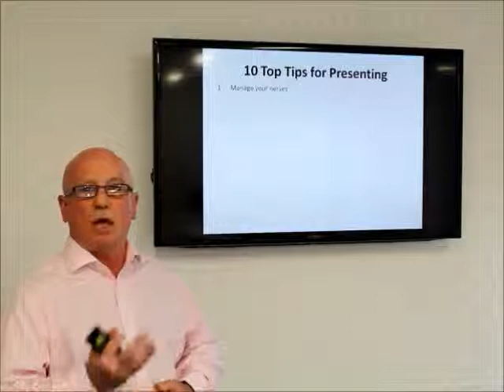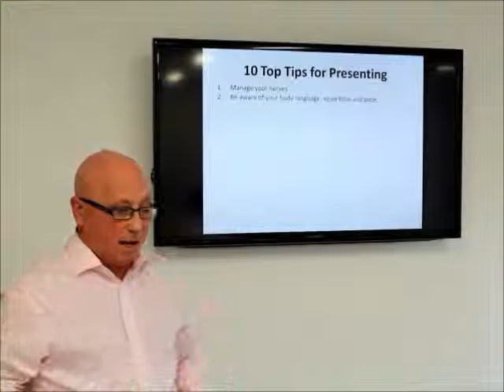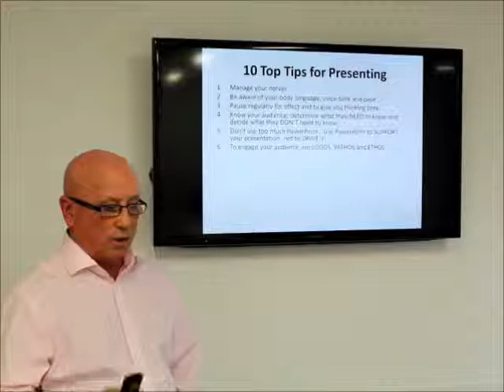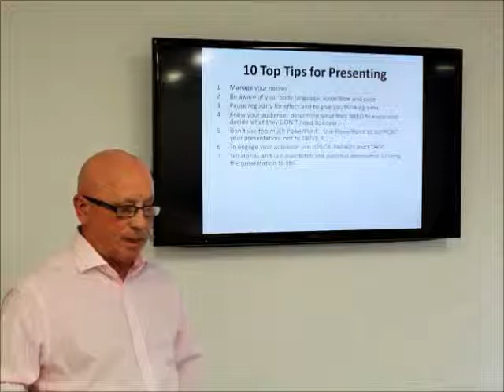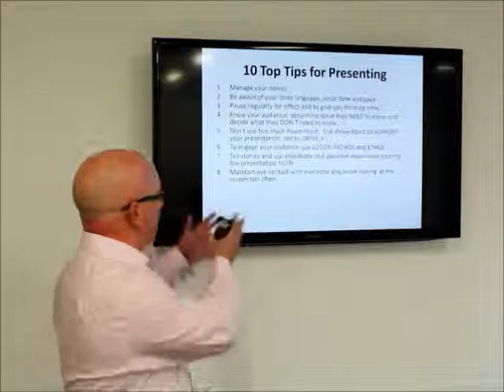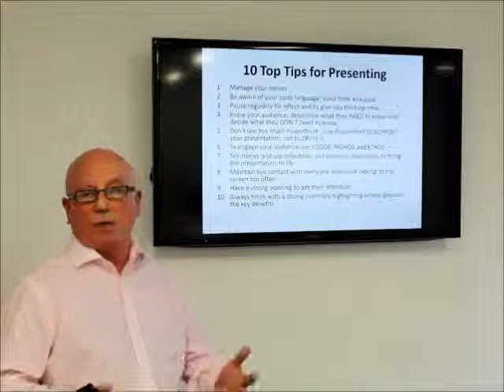Top Ten Tips for Presenting by IIR Management Development's John Alexander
Watch IIR MD's experienced trainer John Alexander, talk you through top ten tips for presenting that will help you hone your skills and understand how to deliver the most powerful, memorable and successful presentations.